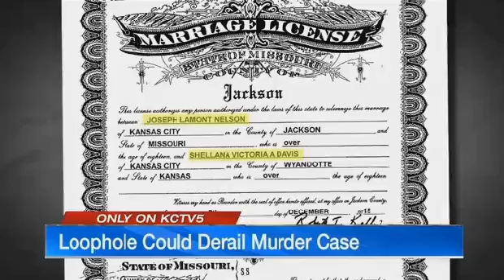Eyewitness Watches Man Murder 2 Teens & A Baby THEN MARRIES HIM!!!